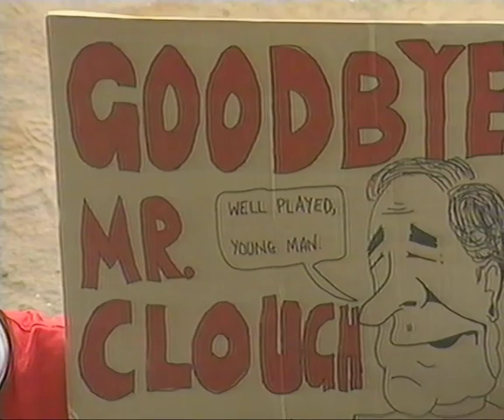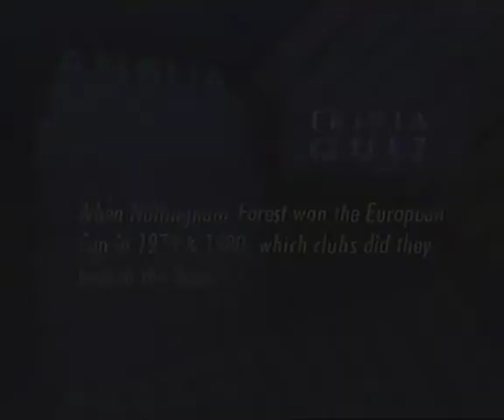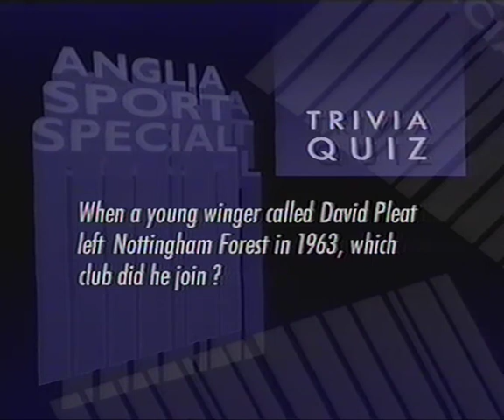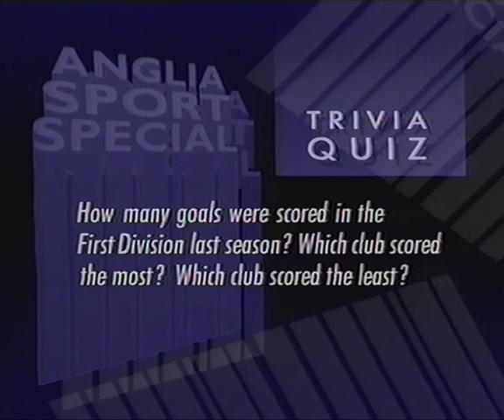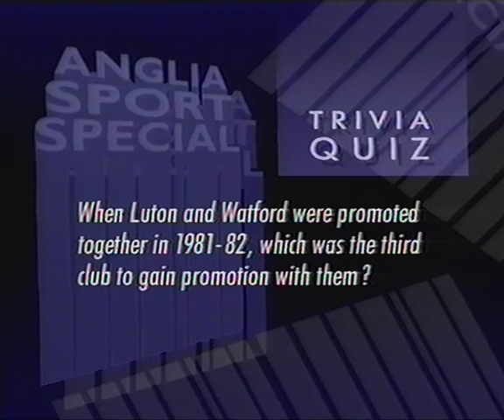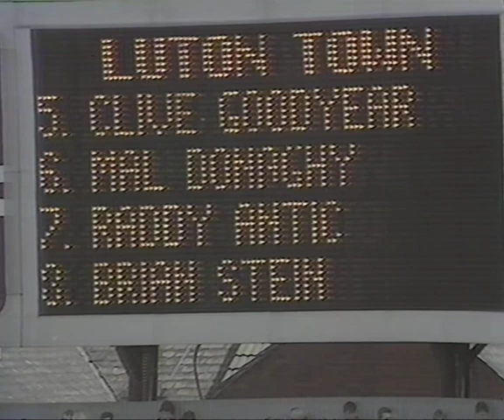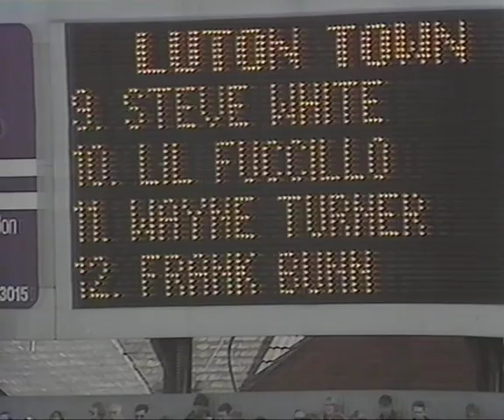Southend vs Nottingham Forrest (full football match) Luton Town vs Watford (highlights) 1993-08-15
From a VHS recording of the UK TV show Anglia Sport Special August 15 1993